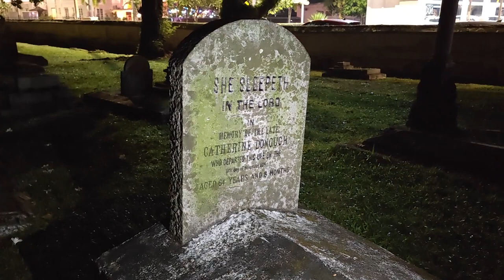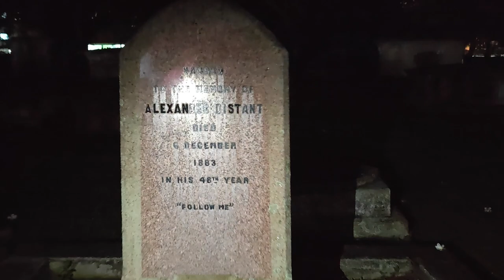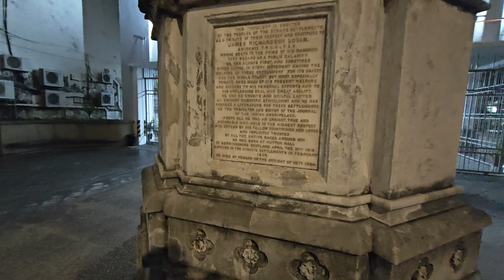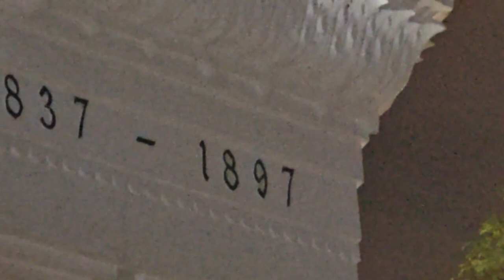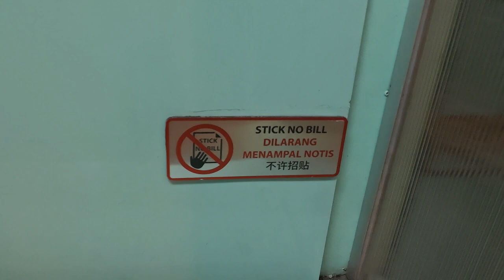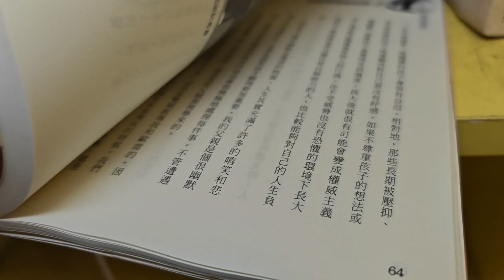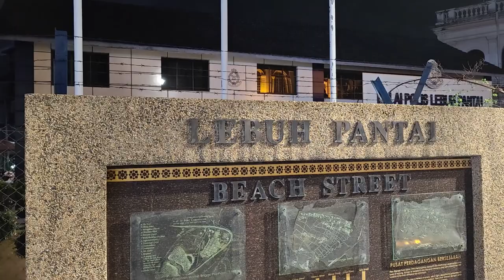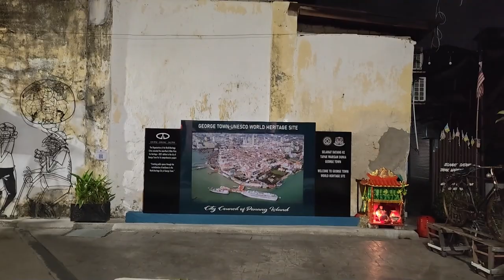Интересный городок Джорджтаун (англ. George Town) — столица штата Пинанг в Малайзии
Улицы и жители необычного города Джорджтауна. Пешая прогулка по Городу Джорджтауну (George Town) на острове Пенанг в Малайзии.

Джорджтаун – город в Малайзии, столица островного штата Пинанг отличается великолепной атмосферой минувших веков - город был колонизован в 1786 г. одним из торговцев британской Ост-Индской компании. Находится на северо-восточном побережье острова. Теперь Джорджтаун называют десятым по величине городом Азии, в нем много памятников колониальной архитектуры, что, однако, не мешает появлению современных небоскребов.
Джорджтаун (англ. George Town) — столица штата Пинанг в Малайзии. Находится на северо-восточной оконечности острова Пинанг.

Население города составляет более 708 127 жителей (по состоянию на 2010 год), преимущественно китайцев.

В 2008 году Джорджтаун вместе с Малаккой был внесен в Список объектов Всемирного наследия ЮНЕСКО. Пинанг пользуется огромной популярностью среди жителей Малайзии, цены на дома там самые высокие в стране (цены от миллиона долларов, — нередки); иностранные туристы, как правило, посещают Джорджтаун даже если имеют всего несколько дней для путешествия по Маллакскому полуострову. Считается «Гастрономической столицей Малайзии».